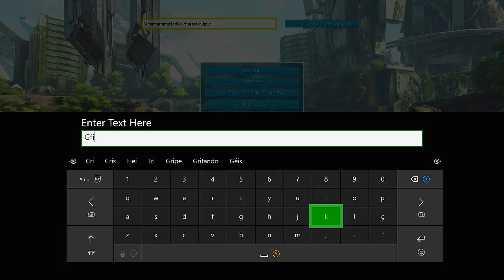🔵 ARK XBOX X EXTINCTION - [TUTORIAL] #27 COMO CONSEGUIR PLANTA X E VÁRIOS ITENS!!!